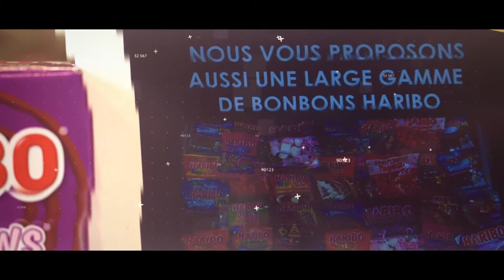Présentation Total Haribo Beaucaire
■ Bonjour et bienvenue sur la Chaîne de la société Lou Studio ; basée sur Tarascon (13)
Lou Studio est une entreprise spécialisé dans le :
► Graphisme
► La photo
► Et la vidéo.

# - 15 % sur toutes premières commandes #